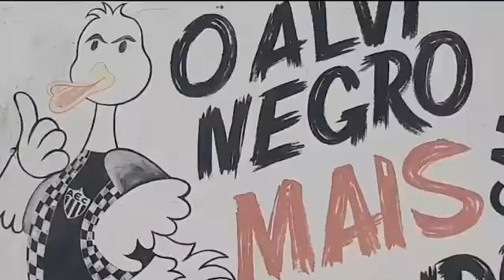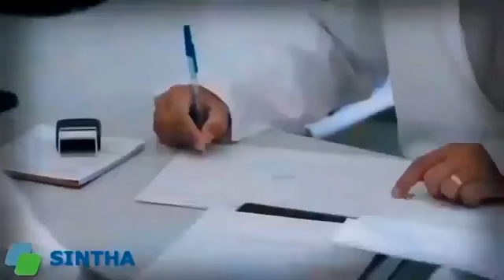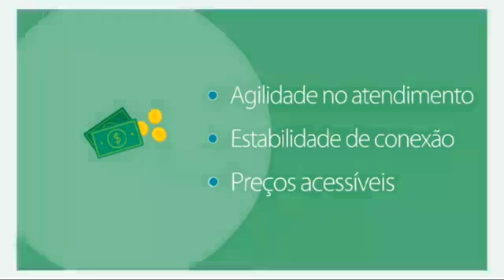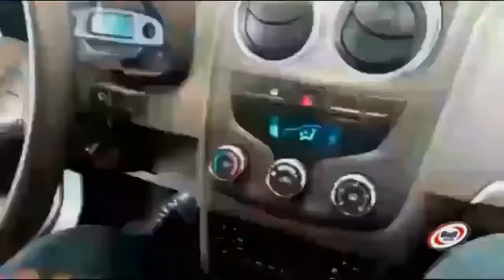Giro Esportivo Tv Araxá 10/03/2020 ao Vivo